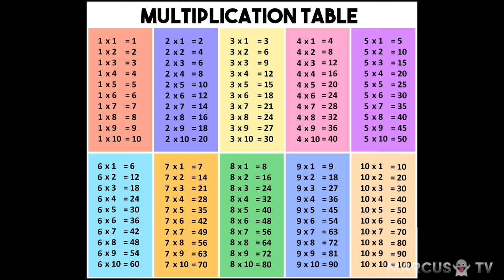POOPY AND THE STUDENTS ARE AFRAID OF MRS.SMITH | MELON PLAYGROUND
Poopy and the Students are Afraid of Mrs. Smith in Melon Playground